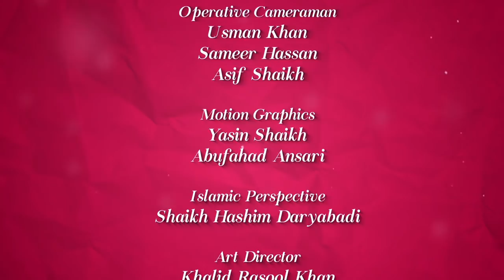Tauba Kaise Karein | Tauba Karne Ka Tarika | Colours Of Islam Episode 31 By Zaid Patel | iPlus TV